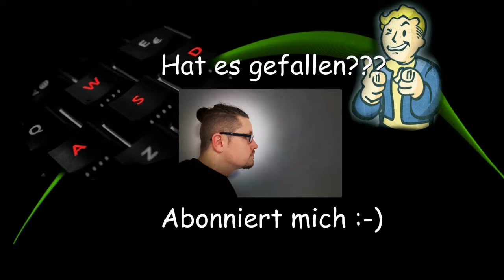Zelda Breath of the Wild #013 - Vah Rudania, fast verzweifelt [German] [HD] [Let´s Play]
Hallo Leute,

in dieser Folge sind wir immer noch in Vah Rudania unterwegs. Alle kontrollpunkte sind freigeschaltet bis auf einen... werden wir auch noch den letzten Kontrollpunkt freischalten und zu Ganons Lakeien duchkommen???

Wünsche, anregungen und Feedback bitte rein in die Kommis :-)

Meine Specs

i5-6500, GTX 1060 6GB, 8GB RAM, 265GB SSD m.2
Headset: Beyerdynamic MMX 2
Game Capture: Elgato HD60
Zelda Breath of the Wild

Wäre super wenn Ihr mich auf irgendeine Art unterstützen könnt, damit die Videos auch besser werden.